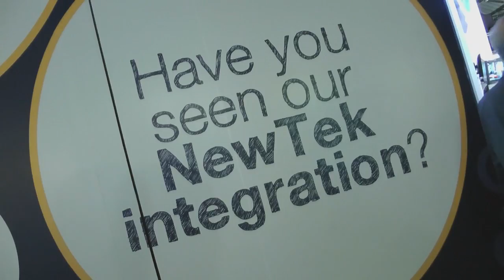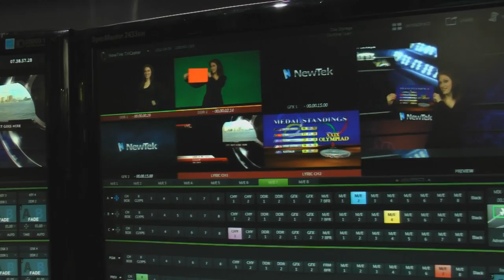NewTek@IBC2012 - Chyron IP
Take a look at the new Chyron IP, Allowing TriCaster users to bring in Chyron Lyric Pro graphics through TriCaster Network Inputs.